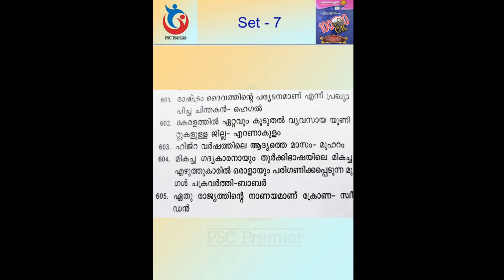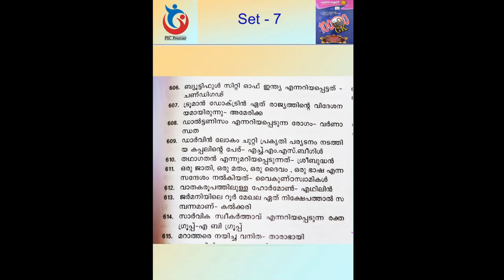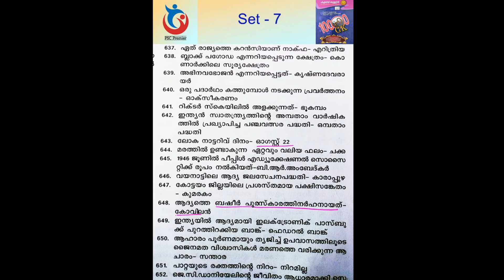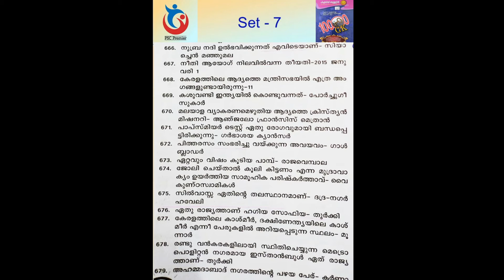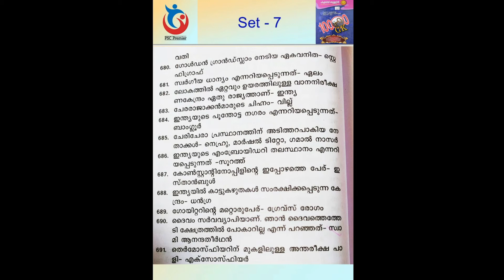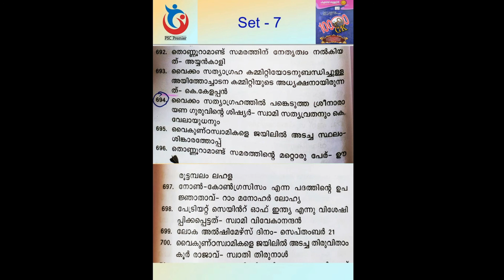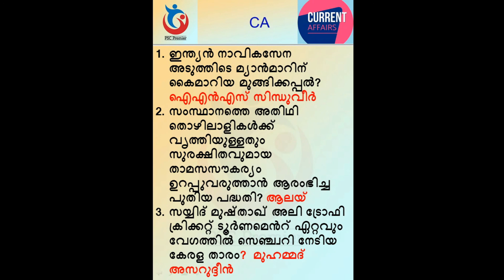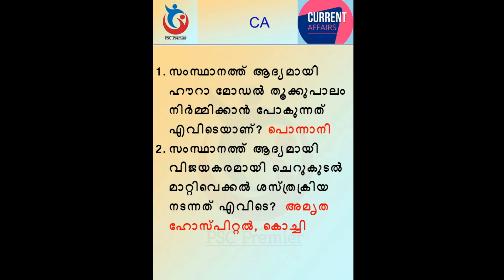PSC Bulletin Special - 10000 GK Questions and Answers | Set - 7 | Degree Level Prelims LDC-LGS Mains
PSC ബുള്ളറ്റിനിൽ നിന്നുള്ള questions ആണ് ഇന്നത്തെ video യിൽ ഉള്ളത്. 10000 ചോദ്യങ്ങൾ ഉള്ള പുസ്തകമാണ്. 100 ചോദ്യങ്ങൾ അടങ്ങിയ video ആയിട്ടാണ് upload ചെയുന്നത്. എല്ലാ set questions ഉം കാണാൻ ശ്രമിക്കുക. ഏകദേശം എല്ലാ ചോദ്യങ്ങളും Previous Questions ആണ്. മറ്റുള്ളവർക്കും കൂടെ share ചെയ്യാൻ മറക്കല്ലേ.
ഇന്ന് മുതൽ എല്ലാ videos ന്റെയും അവസാനം 5 Current affairs ചോദ്യങ്ങൾ കൂടെ ഉണ്ടായിരിക്കുന്നതാണ്. Video Skip ചെയ്തു പോകാതെ മുഴുവനും കാണാൻ ശ്രമിക്കണേ.